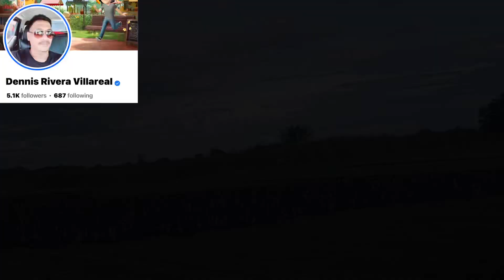17,000 HEADS NA ITIK || MAS MARAMI PA ITO SA ITIK NA ATING NAKIKITA SA IBANG BANSA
17,000 HEADS NA ITIK || MAS MARAMI PA ITO SA ITIK NA ATING NAKIKITA SA IBANG BANSA